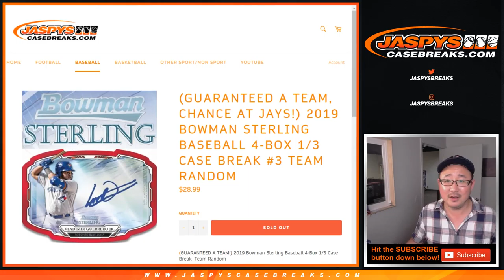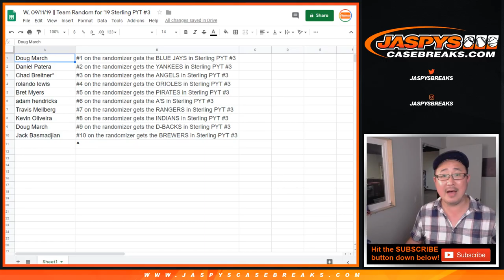W, 09/11/19 || Team Random for '19 Sterling PYT #3